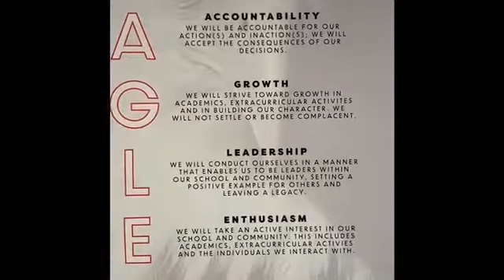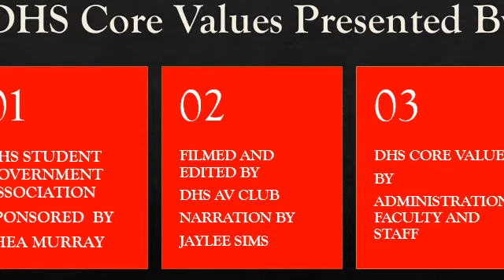Douglas High School Core Values 10/25/21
DHS Core Values Accountability